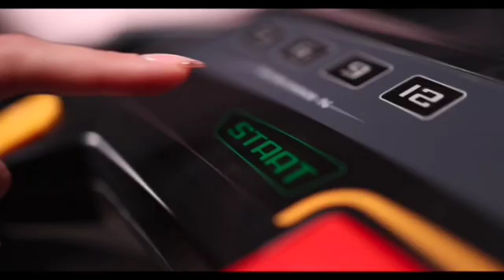cosco gyms start your own gym business with raj mehra world's class gym designers 91-9810208996